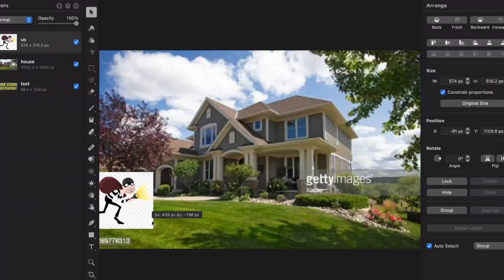Robbing houses in VR but we don't know what we're doing...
intense sheriff suspense music (no copyright)
(couldn't find it on yt, comment and I’ll paste a google drive link or something)